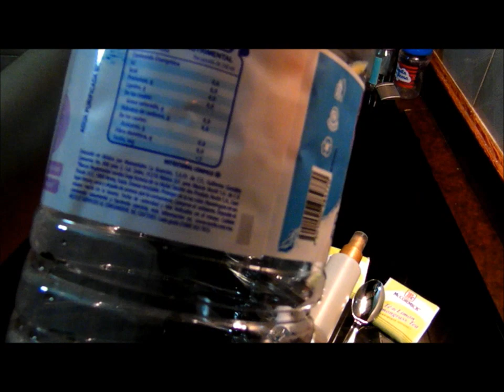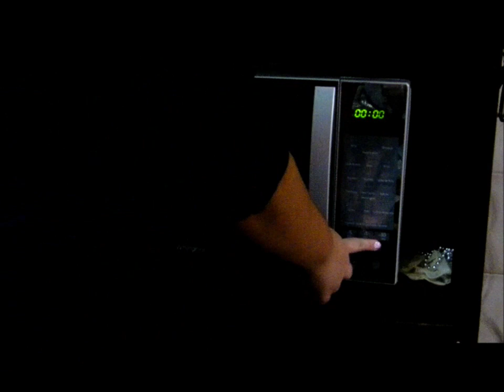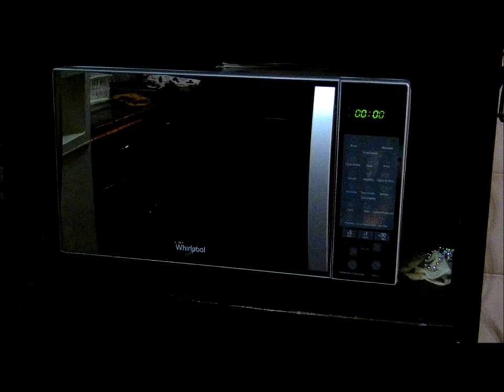Fijador de Maquillaje... CASERO!!!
Hola Chicas... Veanlo en HD

todo el contenido de este vídeo es mio.